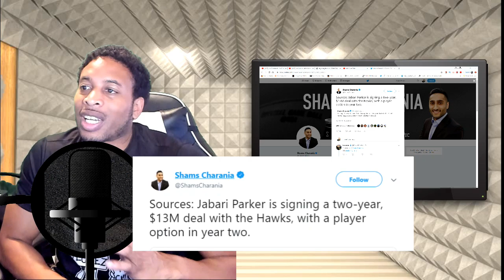ATLANTA HAWKS SIGN JABARI PARKER TO 2 YEAR 13 MILLION DOLLAR CONTRACT